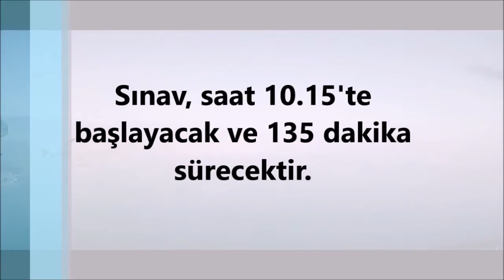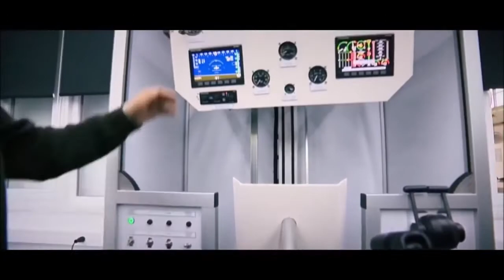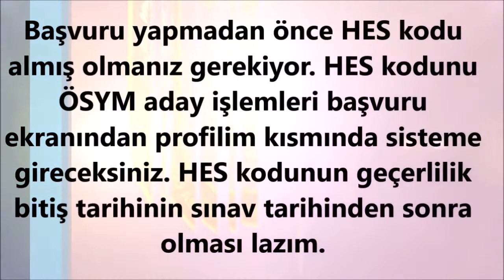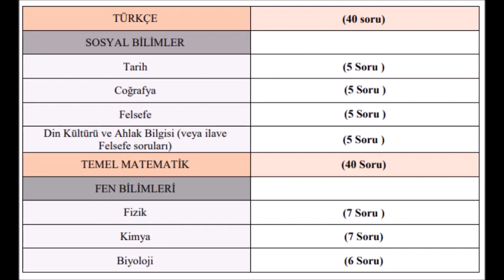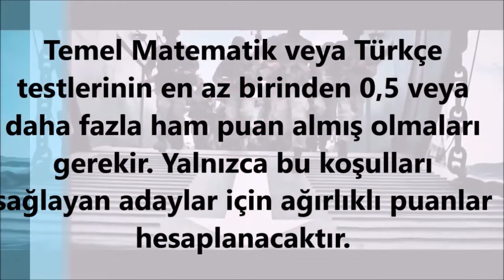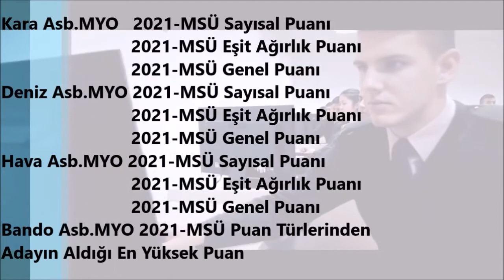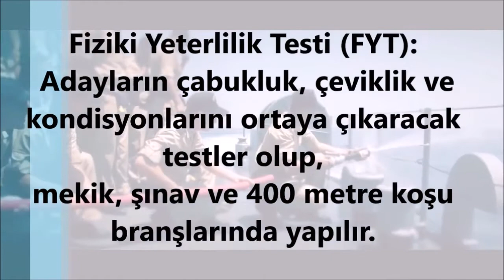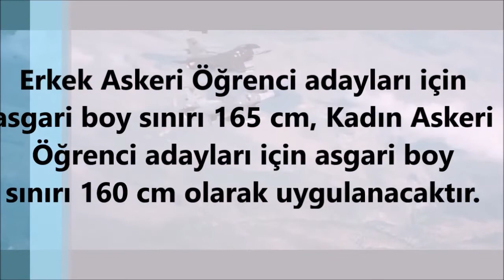MSÜ Sınavı 2021 | Milli Savunma Üniversitesi Sınavı Hakkında Herşey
Bu videomda MSÜ Sınavı hakkında bütün bilgileri özetledim. Milli Savunma Üniversitesi sınavı nasıl yapılır,  MSÜ mülakat nedir, MSÜ nasıl girilir gibi sorulara bu videoda cevap bulabilirsiniz.  İyi seyirler.